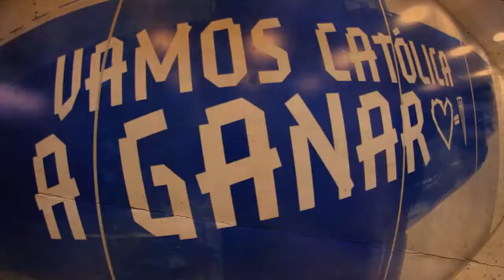Intro programa Cruzados CDF 2013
Universidad Católica 2013
Milovan Mirosevic